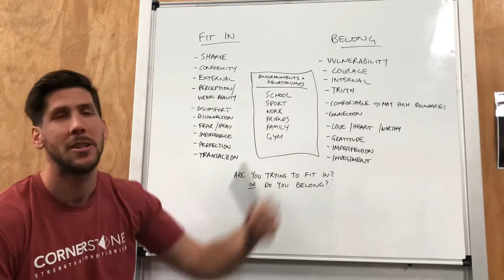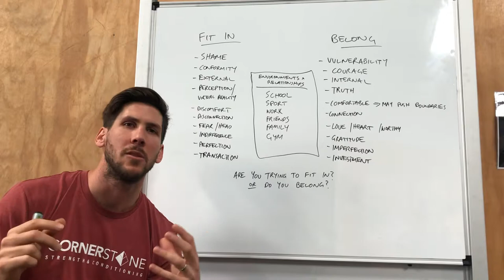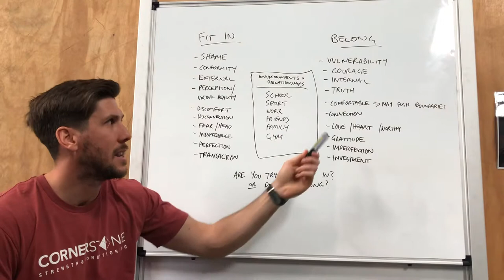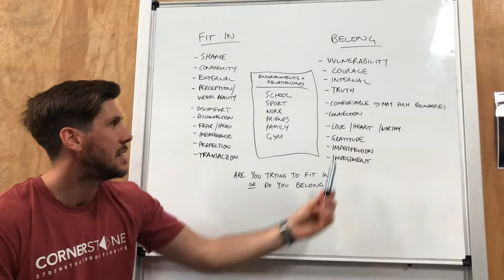Belonging vs Fitting in. Which are you? Part 1